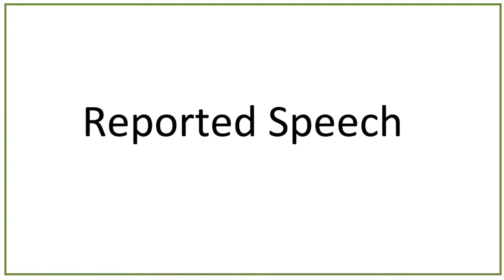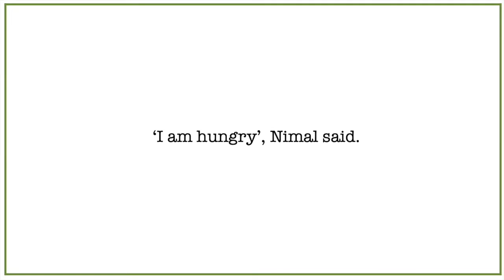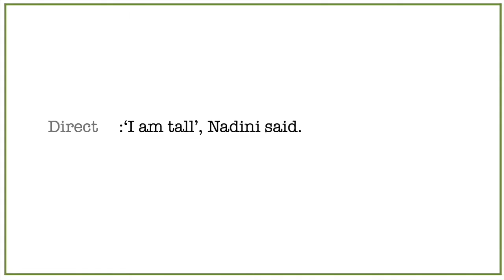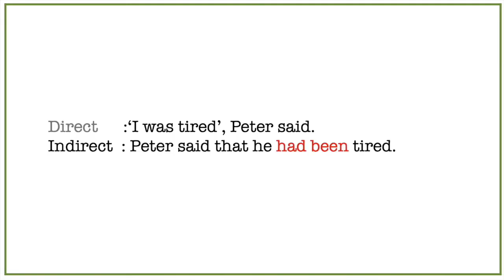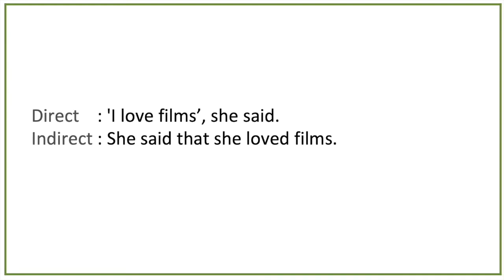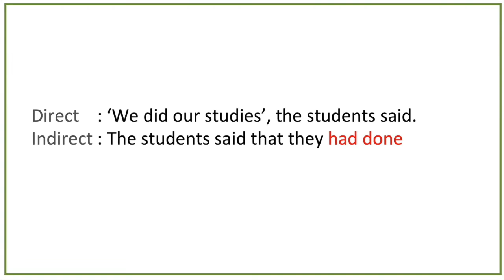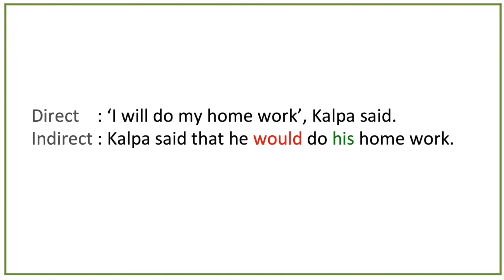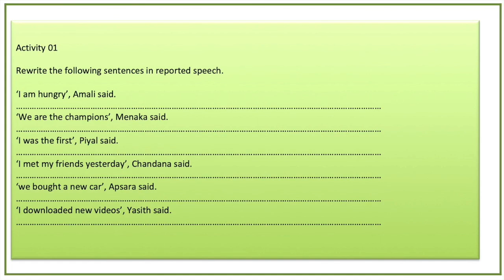Reported speech | 9 වසර Reported speech පාඩම ඉතාම සරලව